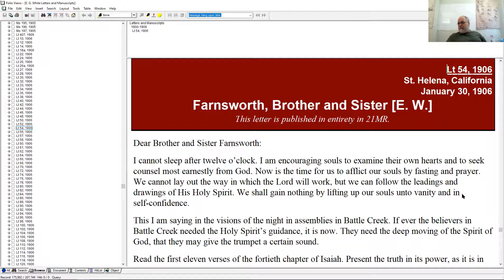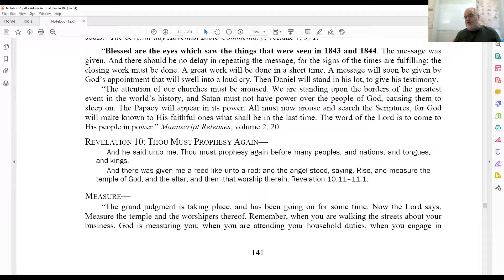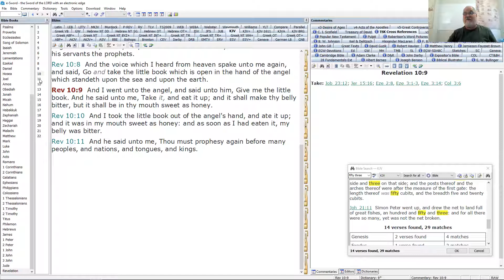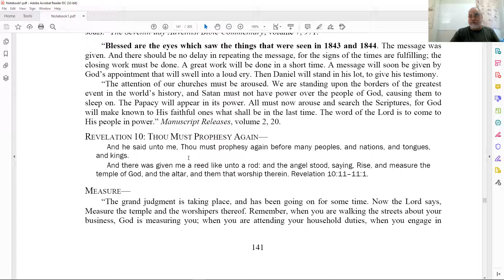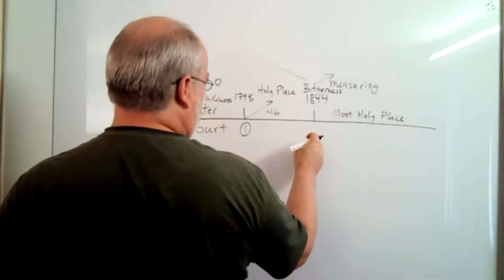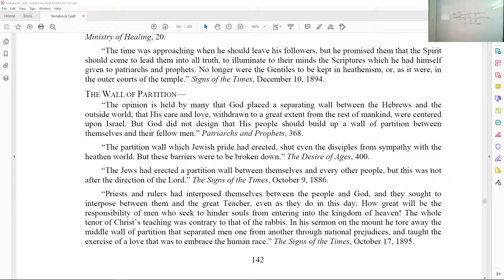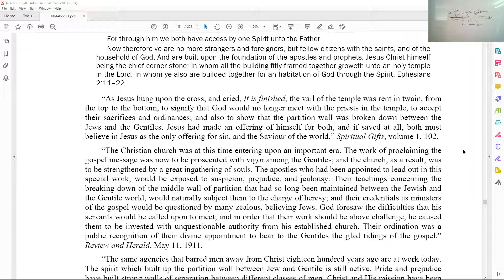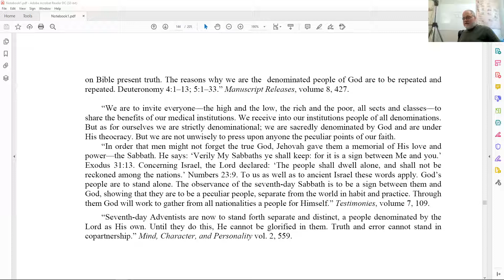93. Examining the Foundation - July 13, 2021